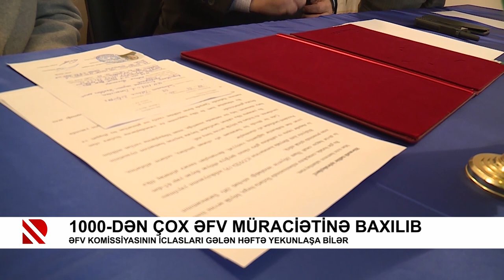1000-dən çox əfv müraciətinə baxılıb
Əfv komissiyasının iclasları gələn həftə yekunlaşa bilər